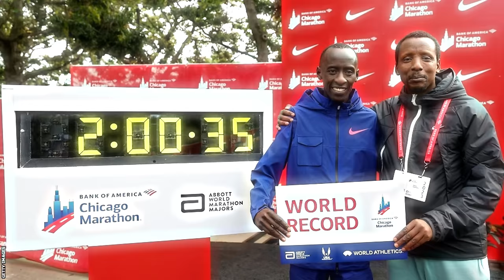6 Kenyan Athletes Who Died in their PRIME!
Kenyan athletes are renowned worldwide for their exceptional talent, resilience, and remarkable achievements in the realm of sports, particularly in long-distance running. However, amidst the celebration of their triumphs, there are poignant moments that remind us of the fragility of life.

Among these moments are the untimely deaths of some of Kenya's brightest stars, cut down in their prime. One such athlete whose life ended prematurely is Kelvin Kiptum, whose story serves as both a tribute to his athletic prowess and a sobering reminder of life's unpredictability.

In this introduction, we'll explore the lives of athletes who met untimely deaths in their prime. Six promising individuals, cut down in their youth, their potential unfulfilled yet evident. Had they been given more time, their prowess could have undoubtedly propelled them to greatness.

These athlets are :
1. Samuel Wanjiru - Marathon
2. Nicholas Bett - 400m Hurdles
3. Agnes Tirop - 10,000m
4. Richard Chelimo - 10,000m
5. Ian Mutuku - 400m
6. Kelvin Kiptum - Marathon